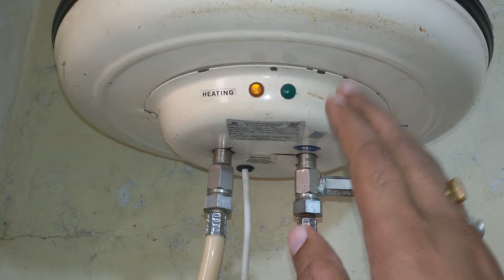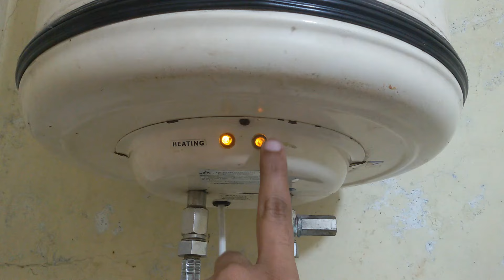Water not heating in geyser | Geyser green light not glowing | how to replace thermostat of geyser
In this video you will learn if green light is not glowing in your geyser and also the water is not getting heating in the geyser ,  then that means either the connection to thermostat is lose or the thermostat itself is bad and you need to replace the thermostat of geyser to solve this problem

- MOBILE - GALAXY GRAND 2
- LOW BUDGET TRIPOD
- MOBILE HOLDER
- BEST MICROPHONE
- ANOTHER GOOD MIC
- LOW BUDGET MIC
- TRIPOD WITH MOBILE HOLDER AND MIC COMBO

- 1/4" SOCKET SET
- 1/2" SOCKET SET
- SPANNER SET
- LONG HANDLE T-SPANNER SET

- SCREWDRIVER SET
for small works
- PLASTIC HAMMER
- SNAP RING PLIERS SET
- ALLEN KEY SET